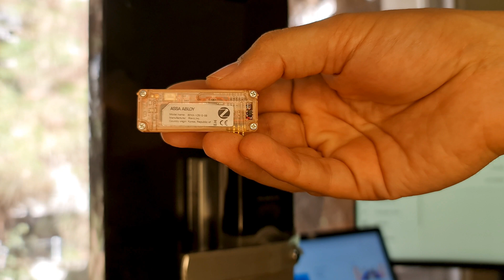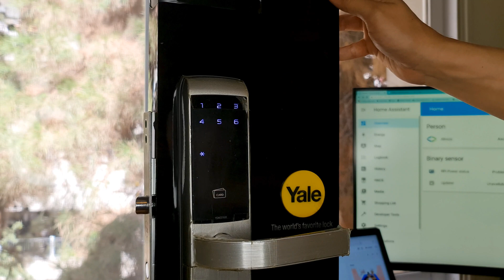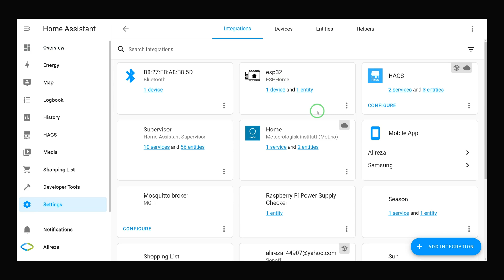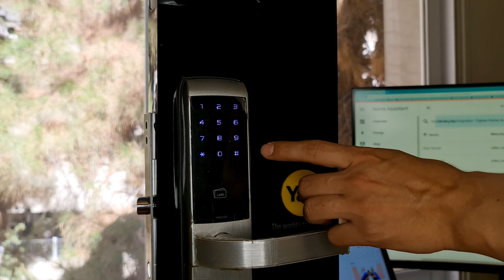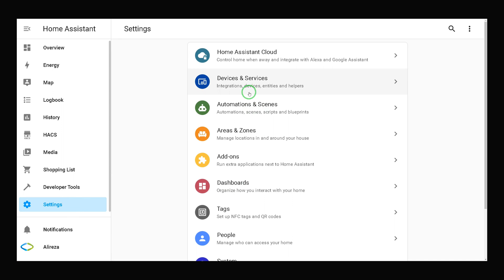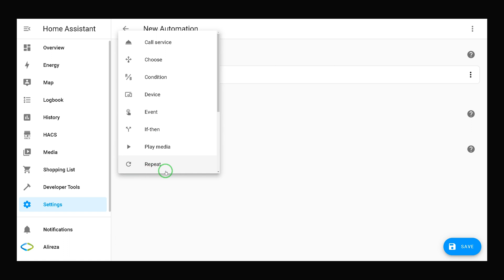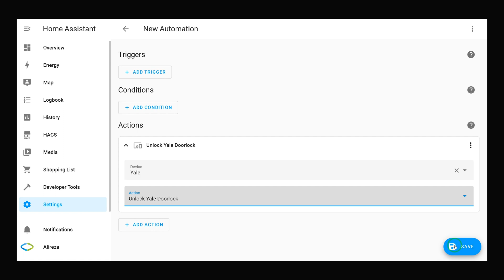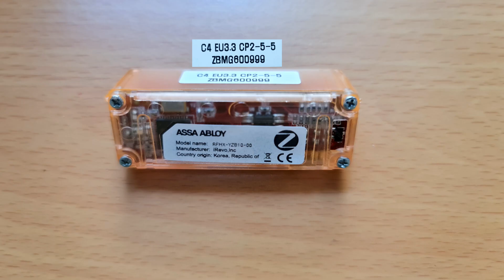Yale Door Lock in Home Assistant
In this video I test the compatibility of YDM3168 Yale Door lock with Home Assistant by using Zigbee protocol.